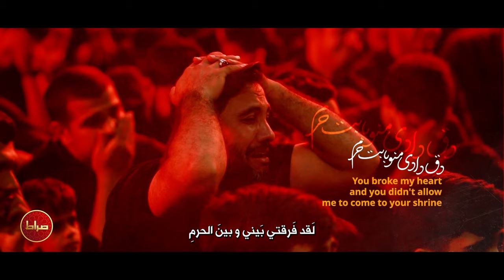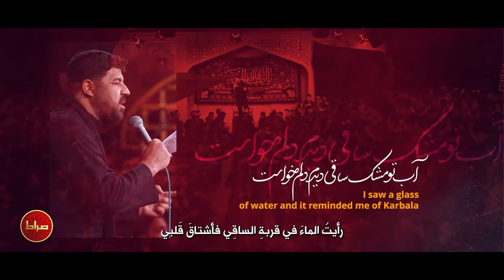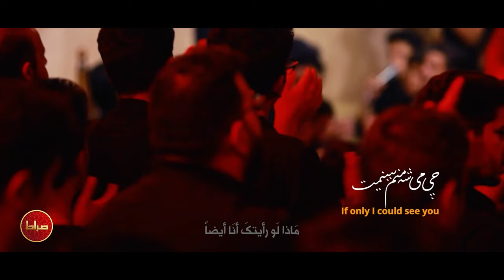کربلایی مجتبی رمضانی | نماهنگ استدویی رفیق | ویژه اربعین 1402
🎥 نماهنگ استدویی رفیق
🎙 کربلایی مجتبی رمضانی
📅  اربعین 1445
📸کاور و ادیت : محمدرضا همتی
📝ترجمه انگلیسی : زهرا توحیدی
📝ترجمه عربی : منار ال علي
📝 متن شعر
اشک زائراتو دیدم دلم خواست
شور موکباتو دیدم دلم خواست
تو خودم بودم یه لحظه تو گوشی
عکس کربلاتو دیدم دلم خواست

جا موندم خیلی راحت از حرم
جا موندم از ضیافت حرم
ای دنیا این چه تقدیریه
دق دادی منو بابت حرم

رفیق زخم قلبمه عمیق
دل نگو بگو حریق
جام گذاشتی رفیق

رفیق جام گذاشتی ...

آب تو مشک ساقی دیدم دلم خواست
چایی عراقی دیدم دلم خواست
کلی زائرای پیر و جوون و خسته
تو اتاقی دیدم دلم خواست

میسوزم از فراق حرمت
از دست رفت دیگه این سینه زنت
دلتنگم به اباالفضل قسم
چی میشه منم ببینمت

امیر شده قلبم اسیر
دوری کرده منو پیر
الا نعم الامیر

رفیق جام گذاشتی ...